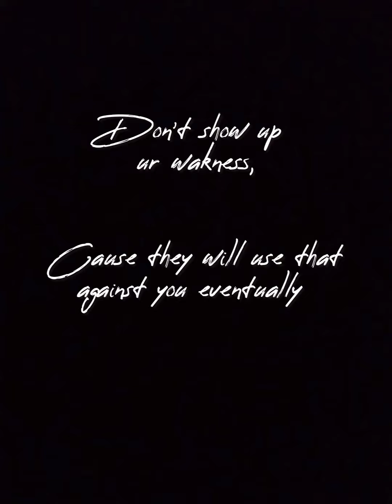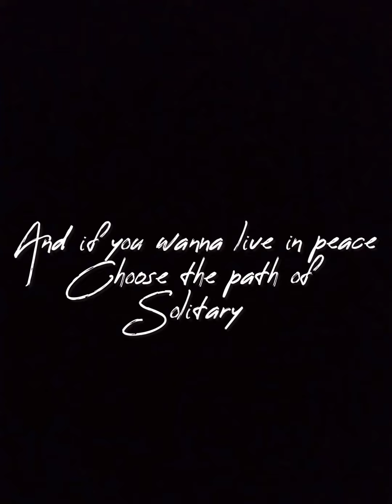millions ways of being a man 🔥💯♂️. not for lady 🤔